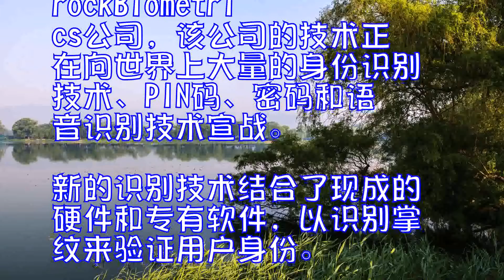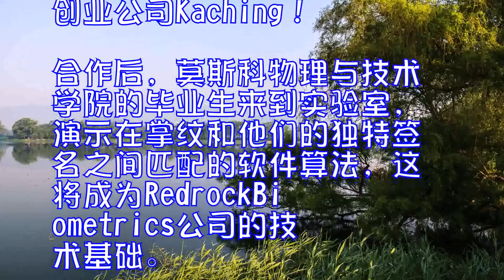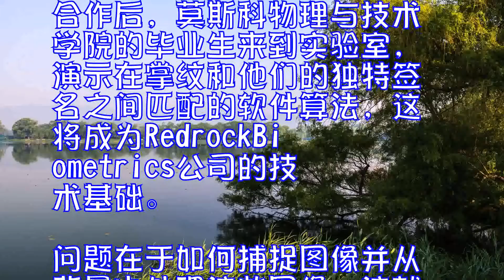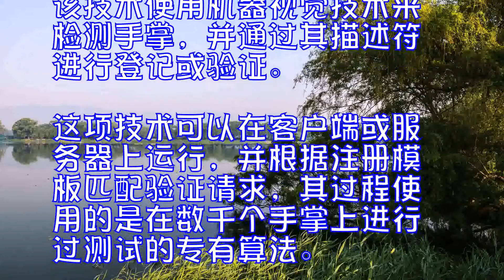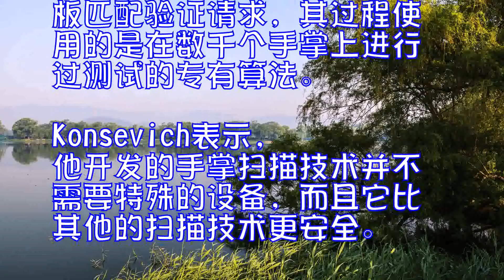新型手掌识别技术面世：挥挥手就能验证身份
根据外媒TechCrunch的报道，两位前LeapMotion员工认为他们已经解决了密码和身份管理的长期问题。这两位前LeapMotion员工成立了一家RedrockBiometrics公司，该公司的技术正在向世界上大量的身份识别技术、PIN码、密码和语音识别技术宣战。新的识别技术结合了现成的硬件和专有软件，以识别掌纹来验证用户身份。

RedrockBiometrics公司董事长LennyKontsevich表示，该公司看到了身份验证在虚拟世界、实体安全以及现金取款等方面的广泛应用。他说：“你可以把手掌想象成一个非常大的指纹。它的结构很丰富，任何摄像头都能捕捉到它。”

Kontsevich与创业公司Kaching!合作后，莫斯科物理与技术学院的毕业生来到实验室，演示在掌纹和他们的独特签名之间匹配的软件算法，这将成为RedrockBiometrics公司的技术基础。

问题在于如何捕捉图像并从背景中处理这些图像，这就是Kontsevich在LeapMotion公司的另一位同事HuaYang要做的事。这两个人在2015年离开了LeapMotion公司，并成立了RedrockBiometrics公司。Kontsevich表示：“目前还没有其他商业上的手掌生物识别技术可以使用RGB摄像头。”
根据一份声明，RedrockBiometrics公司的技术将一个手掌的图像转换为一个独特的签名，并根据CPU的速度对用户进行10到100毫秒的验证。该技术使用机器视觉技术来检测手掌，并通过其描述符进行登记或验证。
这项技术可以在客户端或服务器上运行，并根据注册模板匹配验证请求，其过程使用的是在数千个手掌上进行过测试的专有算法。Konsevich表示，他开发的手掌扫描技术并不需要特殊的设备，而且它比其他的扫描技术更安全。